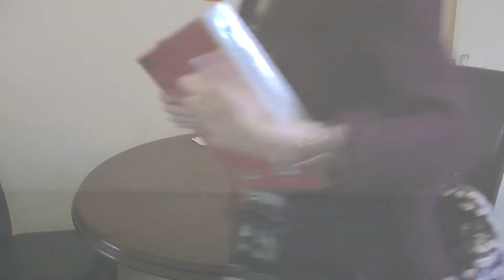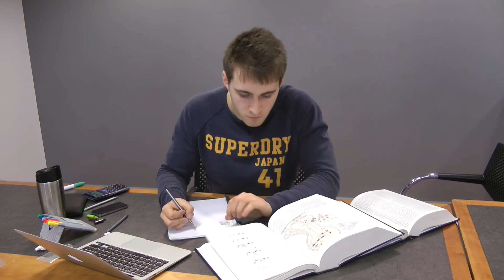Cognitive Enhancement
A video on the ethics of Cognitive enhancing drugs made by second year students at the University of Leicester (UK) as an assignment in their module Targeting Biochemical Knowledge to Medical Problems.
Team credits: Felicity Brett, Liam Davies and Stephanie Forrest